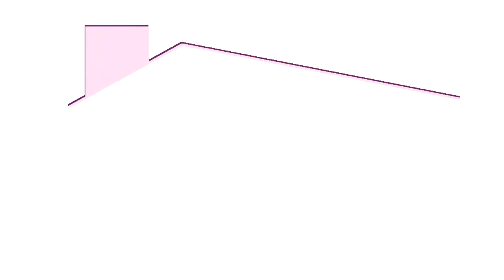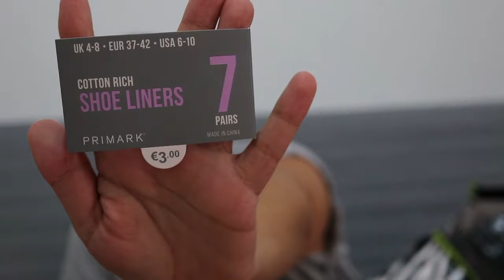HAUL : PRIMARK 12 07 2019